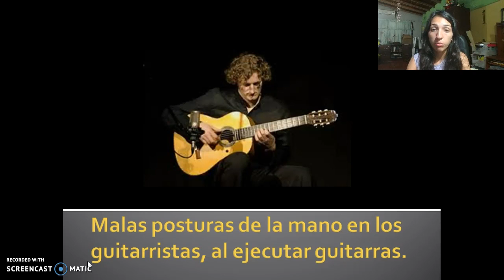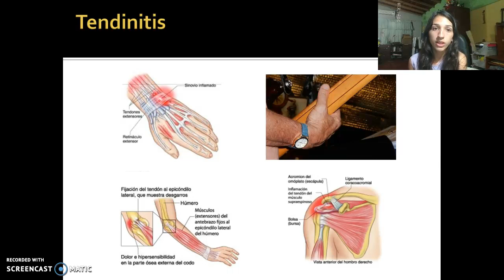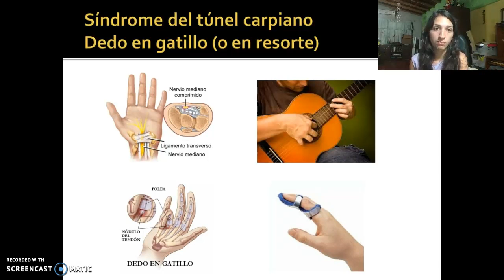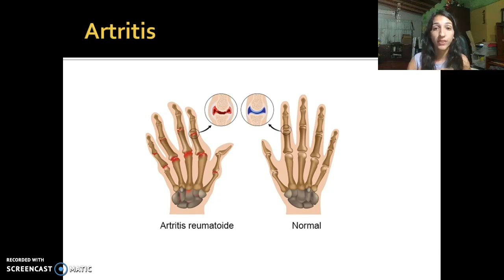Malas posturas de la mano/Polimedia Ergonomia I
Malas posturas de la mano, a las que llevan instrumentos musicales como la guitarra.